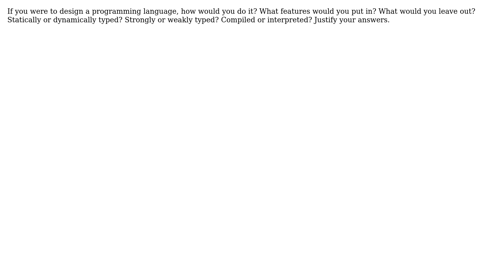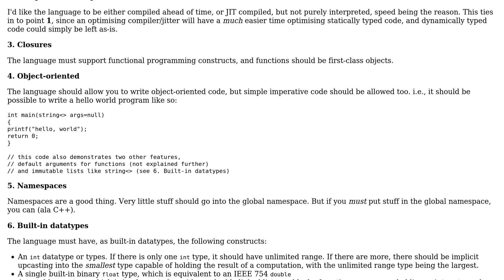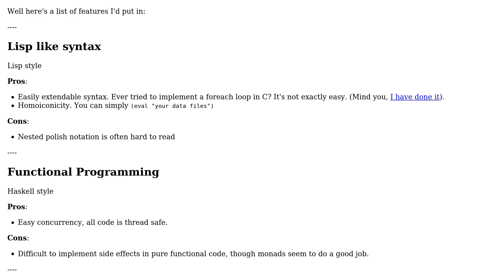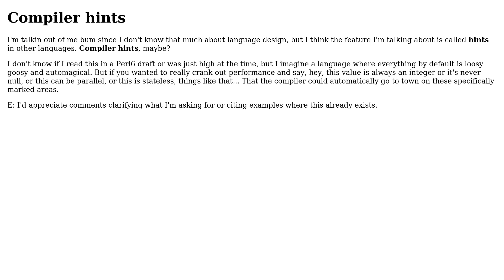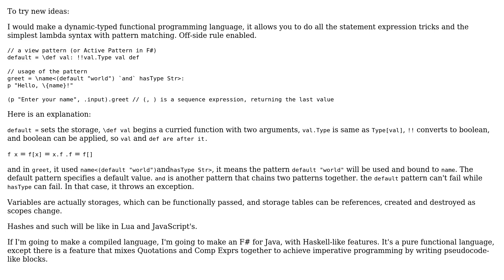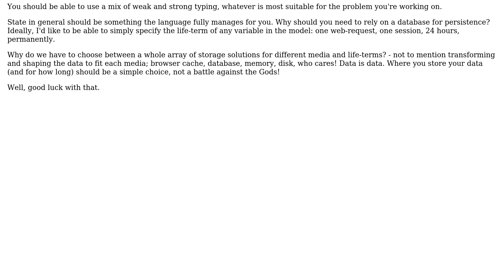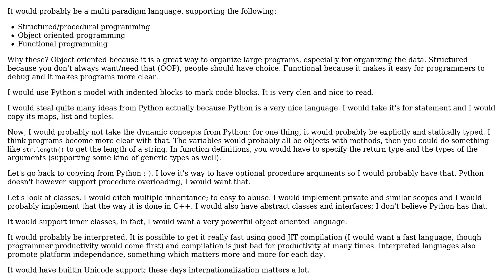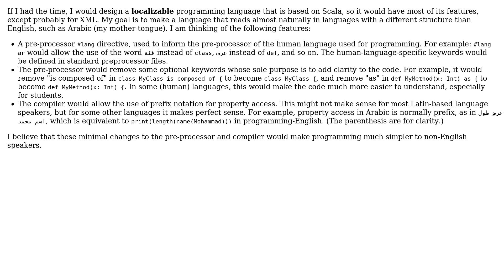Software Engineering: How would you design a programming language? (15 Solutions!!)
Software Engineering: How would you design a programming language?

With thanks & praise to God, and with thanks to the many people who have made this project possible! | Content (except music & images) licensed under CC BY-SA | Music | Images & others | With thanks to user umlcat user TRiG user Timwi user missingfaktor user Ming-Tang user mindplay.dk user Matthieu M. user Mark Canlas user Larry Coleman user Jonas user Joe D user Hosam Aly user Fishtoaster user Chinmay Kanchi user Anton Golov user Anto and the Stack Exchange Network Trademarks are property of their respective owners. You are responsible for your own actions.